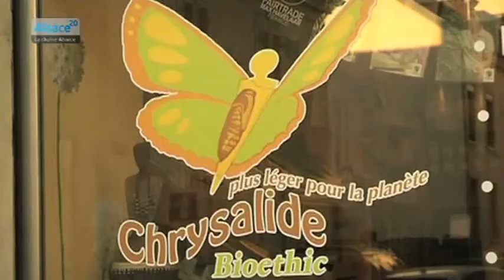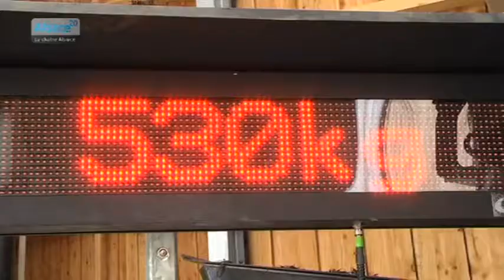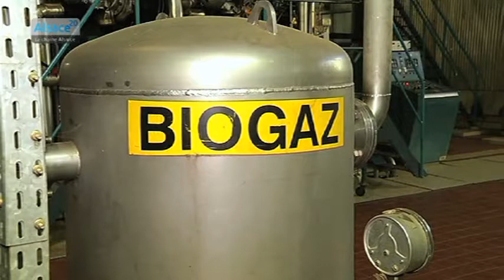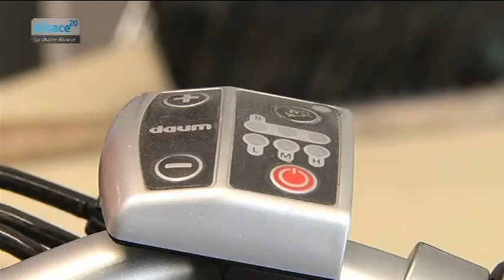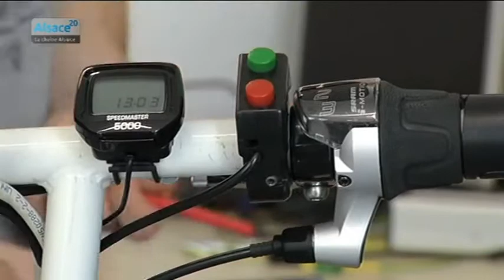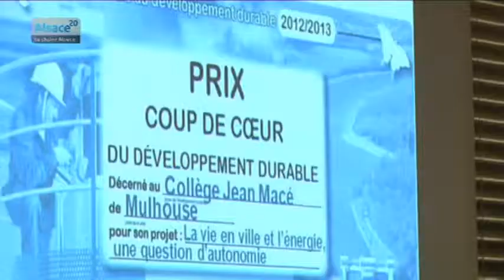Hebdo DD : Le développement durable en Alsace (16/05/13)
Sites webs/blogs, copiez cette vidéo avec le bouton "Intégrer" !